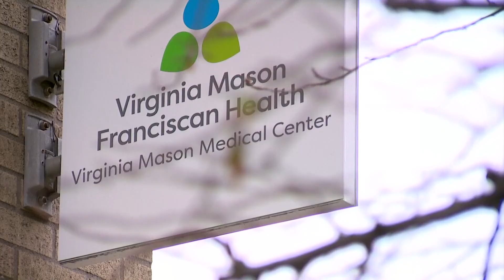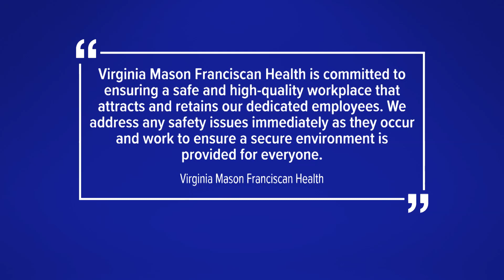Nurses at Virginia Mason picket over workplace violence, low staffing and wages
One nurse was stabbed in the face with a butter knife and another missed being hit in the head with a claw hammer, according to the union.